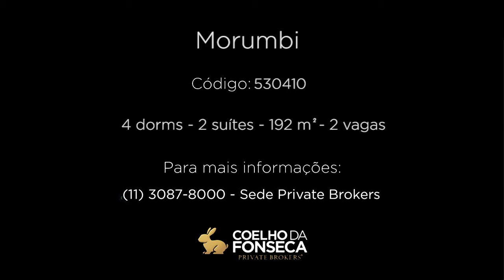Apartamento - Morumbi - 530410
Imóvel no bairro Morumbi com 192m² área privativa/útil, 4 dormitório(s), 2 suíte(s), 2 vaga(s), 3 banheiro(s), ar condicionado, dep. de empregados.

Informações do corretor associado:
Ótimo apartamento com ambientes amplos e claros. Com armários novos, suíte Master com um grande closet. Piso em pó de mármore branco. Já com alguma reforma e atualização. Varanda integrada ao living com fechamento em vidro. Condomínio com lazer completo, piscina, agradável e bem cuidado. Estuda permuta.